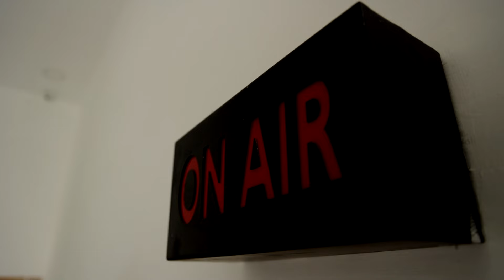அறுபடை வீடுகளில் தீபத்திருவிழா... அலைமோதிய பக்தர்கள் கூட்டம்